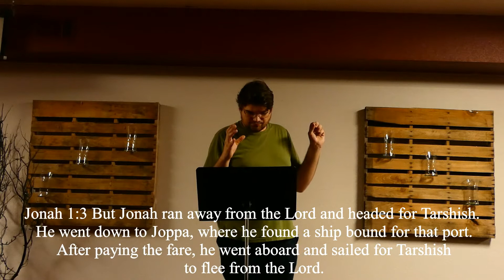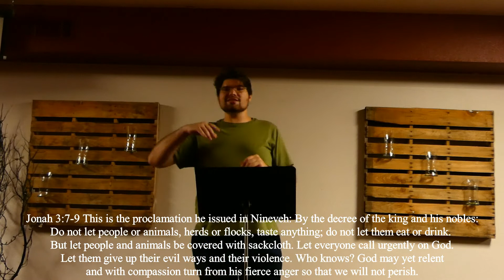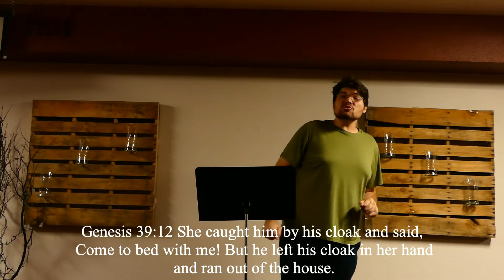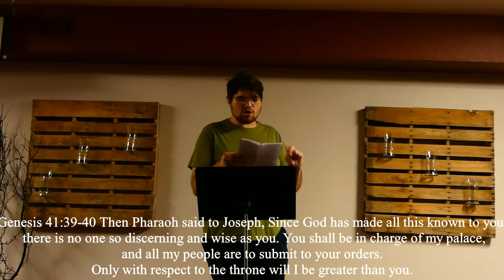What the Enemy Meant for Evil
Do you ever feel like what you have done God will never use you, or the terrible situations that where given to you could not turn to good. God will make what the enemy meant for evil and turn it to good.

Song: No. No.7 Alone With My Thoughts - Esther Abrami